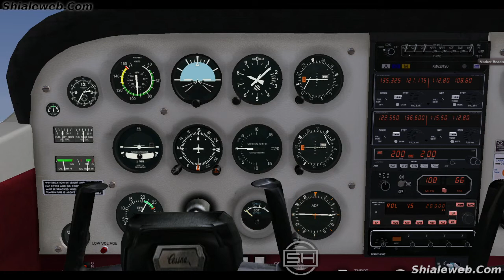FlightGear avioneta cessna un viaje en el simulador de vuelo en linux aeropuerto desconocido epico